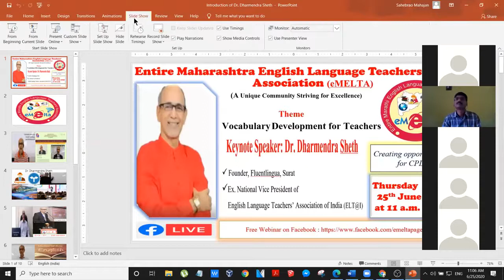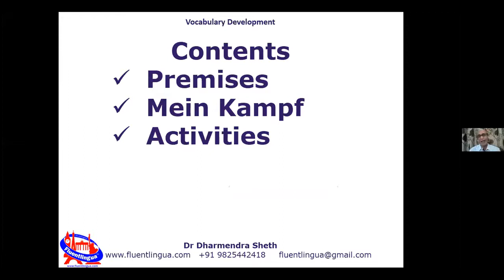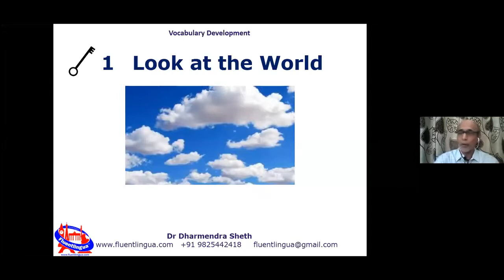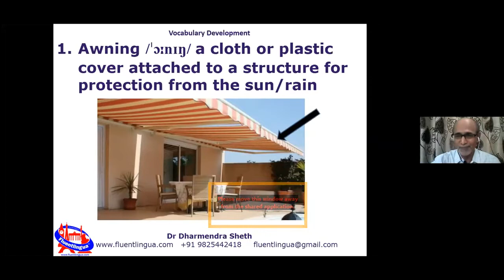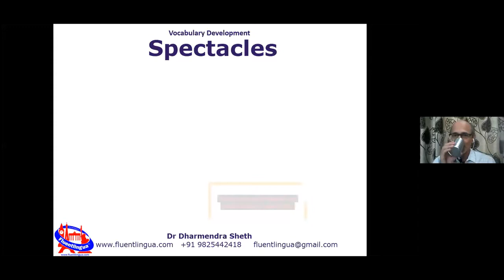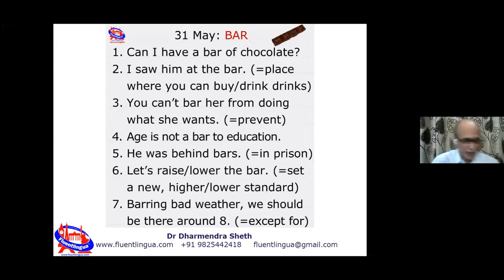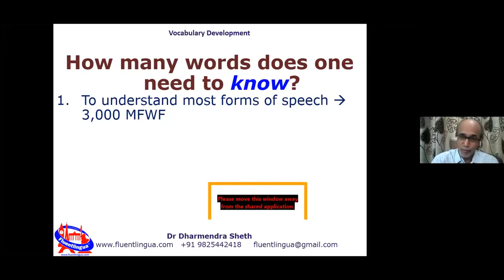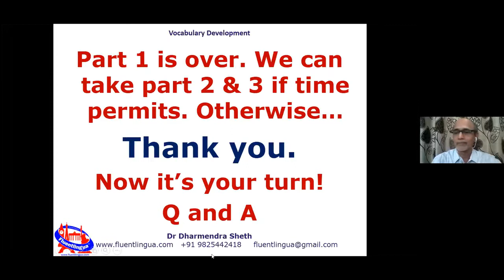eMELTA Vocabulary Development for Teachers of English in Maharashtra by Dharmendra Sheth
3 Keys to increase your Word Power: WWW
What are they? Watch this video and find out.
Apologies for a little inferior audio quality.